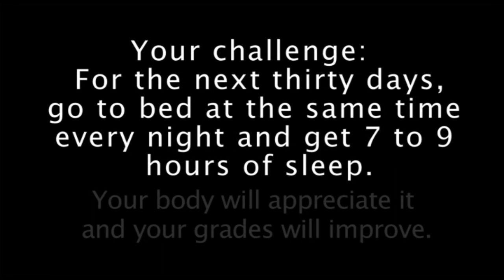Word of Wisdom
Establish consistent sleep and wake schedules, even on weekends. Unlike money, you can't save up sleep and borrow from it later. You need to sleep enough and consistently; catch-up sleep doesn't work. By-pass naps for the real thing--nothing substitutes for a full night's rest.  Exercise regularly. Eat a nutritious and balanced diet.
If personal or family problems weigh heavily on your mind, don't hesitate to use the counseling services.